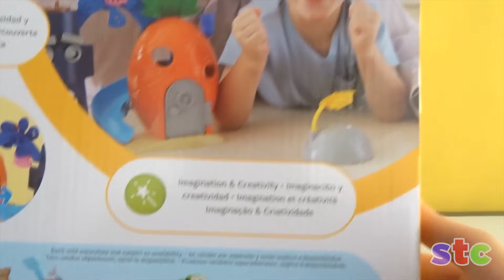Imaginext 🧽Bob Esponja🧽 Set Fondo de Bikini | Unboxing Imaginext Bob Esponja Pantalones Cuadrados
Imaginext Nickelodeon SpongeBob squarepants bikini botton playset juguete de Fisher-Price Set de fondo de bikini de Bob Esponja. Colección para todos aquellos que les encantan los comics de Marvel y DC, Hacemos stop motion y parodias con mucho humor, con personajes de Marvel Comics o Dc. Unboxing de coleccionables de peliculas o comics. Tambien hacemos reviews de Transformers. La Animación, Edición de Video, Fotografia y Arte son creados por Super Toys Collection. Todos los logos y trademarks de los juguetes le corresponden a sus respectivos dueños del copyright y trademark.